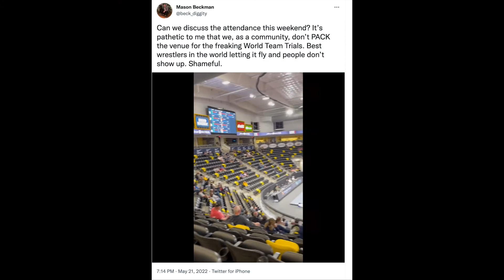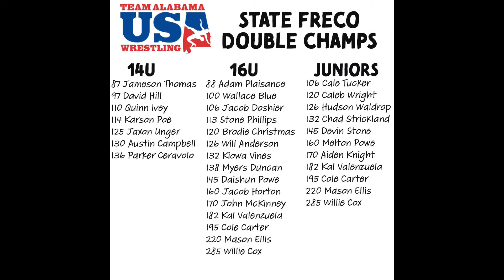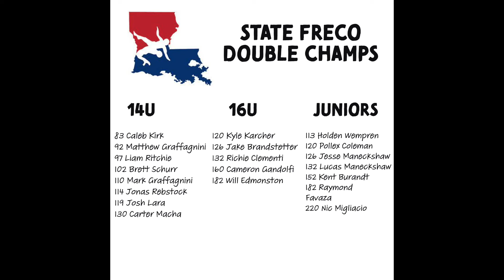6 Minutes AL and LA Freco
6 Minutes for Tuesday May 24th
We talk Alabama and Louisiana FRECO State Championships, Beach Nationals in North Carolina, and much more.